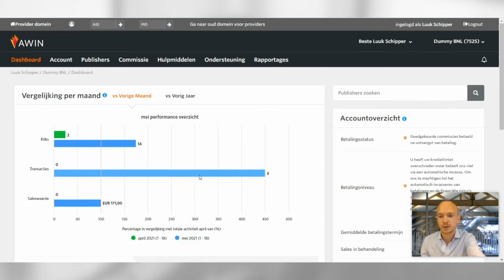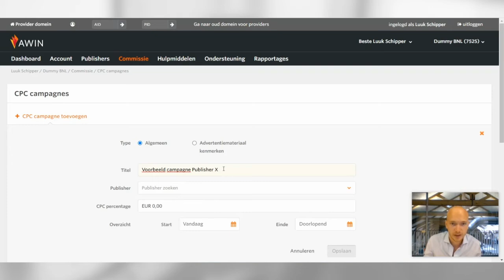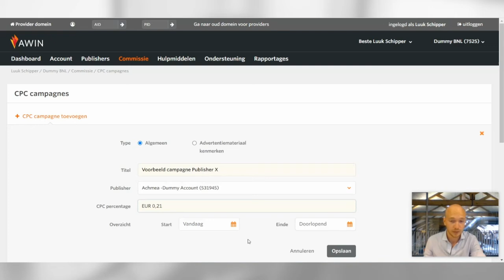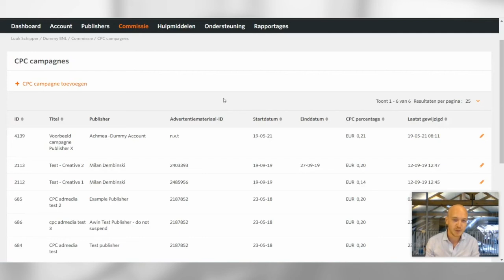Commissies: CPC campagne instellen